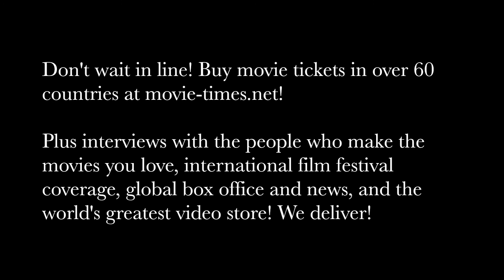Joseph Kosinski: ONLY THE BRAVE